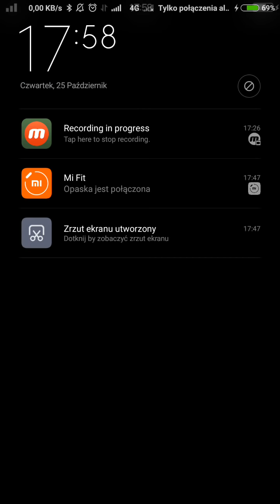[FFBE] New Trial of Rebirth - Phoenix 3*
Hey, After very long break I am back with some funny attempt with new Esper Trial.

Phoenix 3* - that bird is back, bigger, stronger and more annoying than ever... except you can OTKO him in many ways... Since Summoners are not really that popular I have decided to go that way, so here goes setup:
 - 2x Shantotto - long chainers with magic will guarantee "Kill with Magic" mission.
 - Ace 7* - can be replaced with Queen 7* - One of 2 units you really need to have at 7* unfortunately. - his purpouse is to turn 1 Fill Esper Bar to the max.
 - Heavenly Technician Lid - Her only purpouse is to put high SPR break. that break is at 60% so anything that is able to deal 60% or more break will be a good replacement (especially Delita / Ramza)
 - Eiko - our main cast star... Her 7* form is currently the best summoner available in game. With her own TMR, recently accuired evocation horn and 4 basic craftable materia she can reach 170% EVO damage.

Small note on Shiva... this run require of you putting her points to the Evocation damage nodes, to be honest its not the best build so If you are not willing to waste 100/200 lapis just for this clear then you can ignore this video, another alternative is to ask someone who have Shiva build EVO damage to share her with you on friend unit.